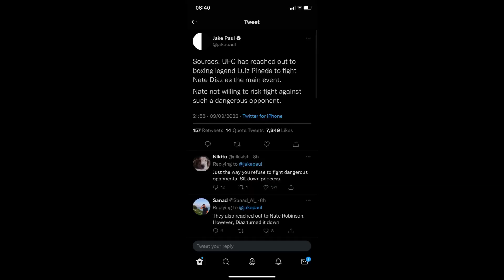JAKE PAUL TROLLS KSI WITH ''NATE DIAZ NEXT OPPONENT''